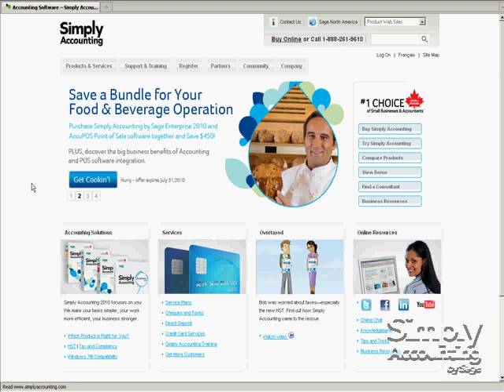How to Use Sage Simply Accounting Knowledgebase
The Simply Accounting by Sage Knowledgebase is a great online resource for technical support and how-to articles related to the program.  It is updated and reviewed on a daily basis, ensuring the most relevant and accurate information.  to start the search.

Was this video helpful? Let us now by leaving a comment or liking this video.